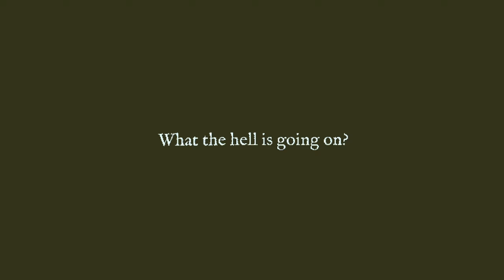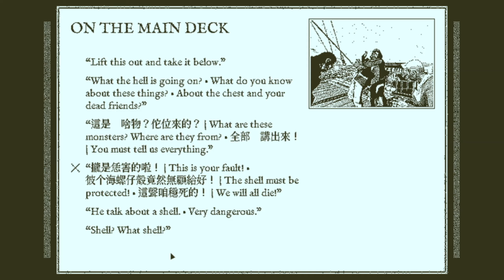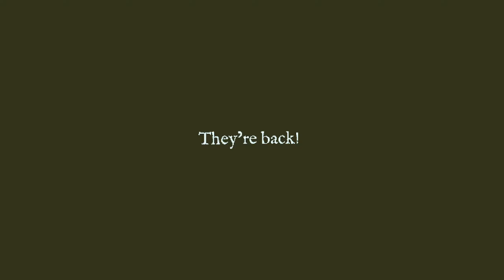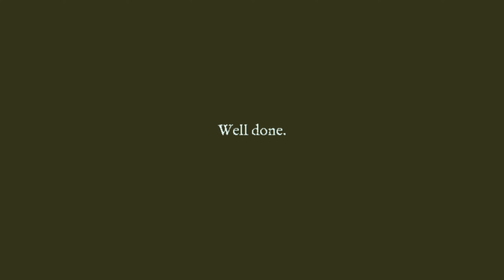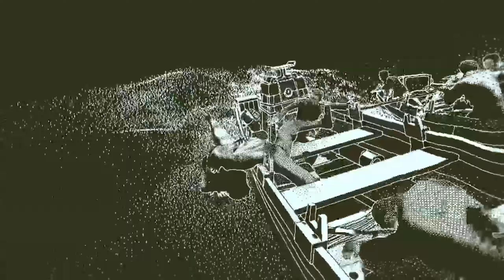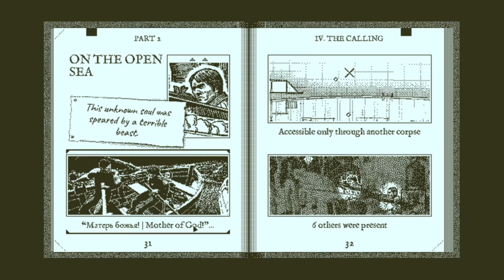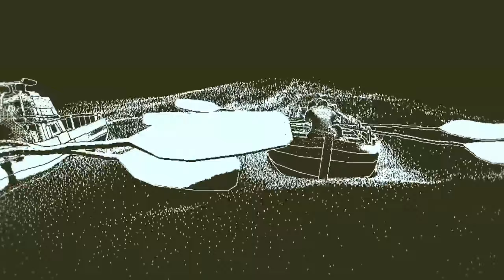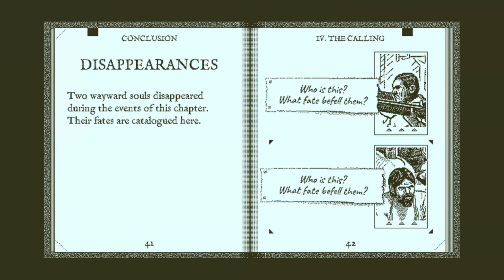Return of the Obra Dinn - Part 8: “Row, you fools!”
When somebody perishes, their last moments linger like an untold story, an invisible footprint of vivid events. Something very mysterious and not least catastrophic has taken place on the ghost ship Obra Dinn, the world craves the truth, and this is where we come in!

If you would like to try Return of the Obra Dinn for yourself, you can get it for yourself at the following link: